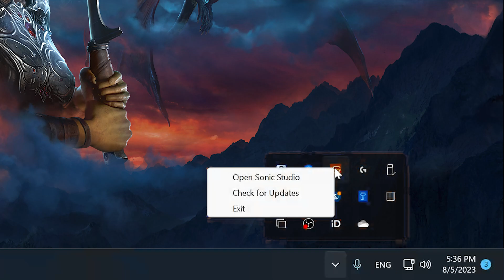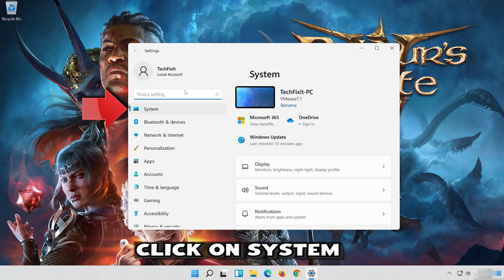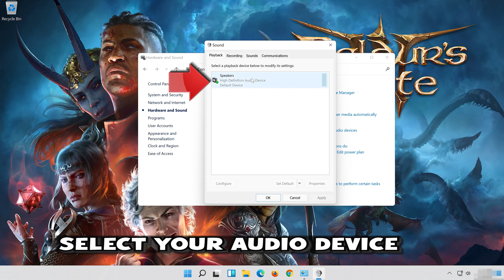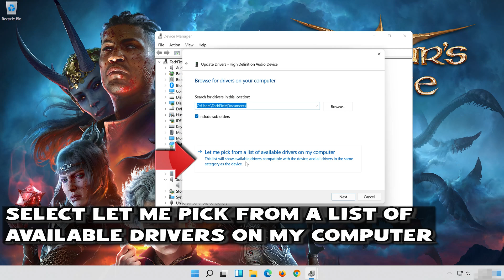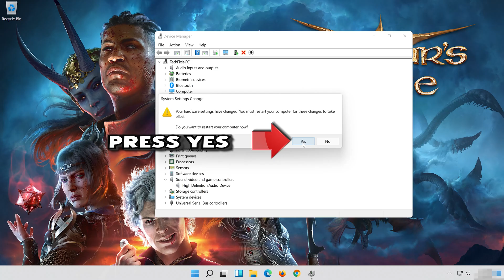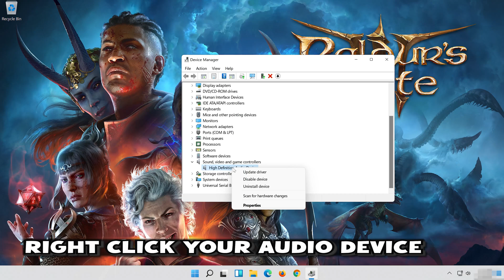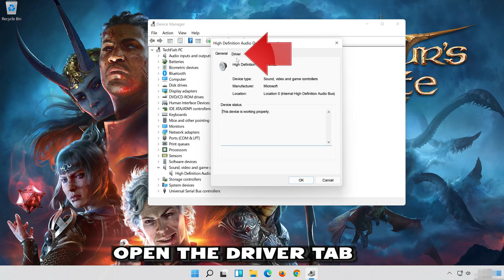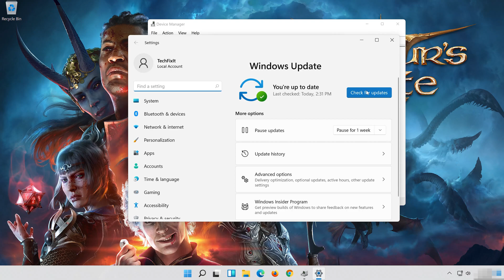Baldur's Gate 3: Fix Sound/Audio Not Working, Fix Crackling/Distorted/Popping Audio Problem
If you are playing Baldur's Gate 3 remastered and your sound is crackling, stuttering or is just too low . This could be happening because your audio drivers are Outdated or incompatible and this can lead to audio glitches, distortions, or no sound at all in Baldur's Gate 3.

So follow with the instructions of this video to learn how to fix your audio and sound issues in Baldur's Gate 3 remastered in Windows 11 and Windows 10. First disable any spatial audio apps like Windows Sonic or Dolby Atmos.

Audio driver issues: Outdated or malfunctioning audio drivers on your computer can cause audio problems in Baldur's Gate 3. Ensure that your audio drivers are up to date by visiting the manufacturer's website or using a driver update tool.

Config file settings: The game's configuration file, which contains various settings for Baldur's Gate 3, including audio-related settings, may have incorrect values or conflicts. Resetting the config file to default settings or adjusting specific audio-related commands may help resolve the issue.

Sound card or audio hardware problems: If you are experiencing audio problems in Baldur's Gate 3, it's possible that there are issues with your sound card or other audio hardware. Ensure that your sound card drivers are up to date and consider testing with alternative audio devices to isolate the problem.